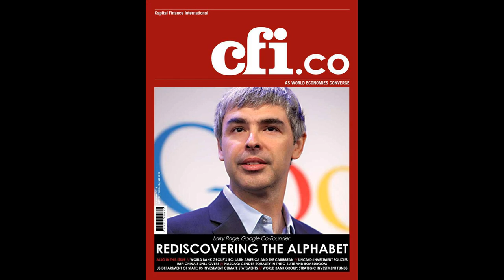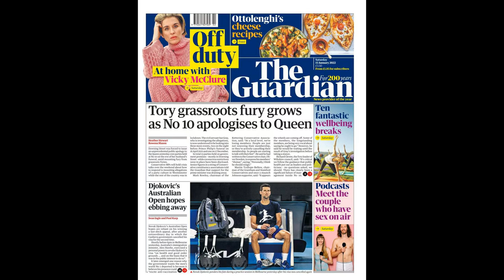John Terry TV interview canned after making "tone deaf" Roman Abramovi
John Terry TV interview canned after making "tone deaf" Roman Abramovich tribute